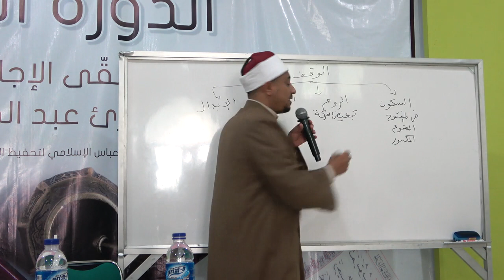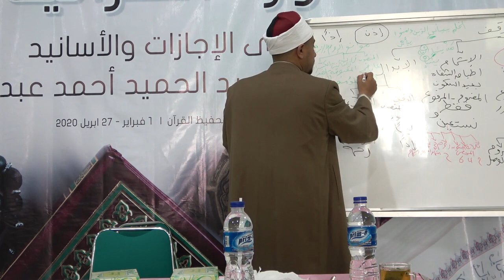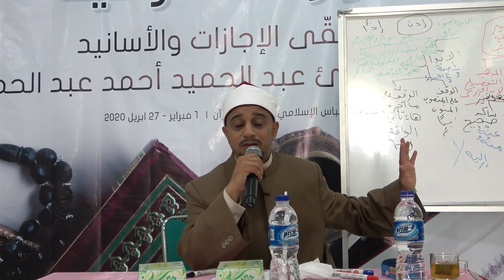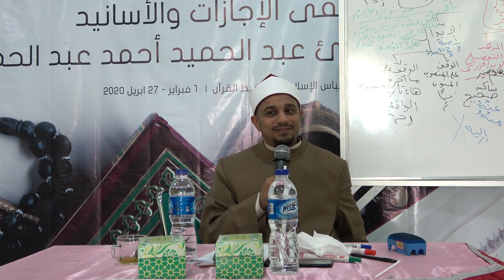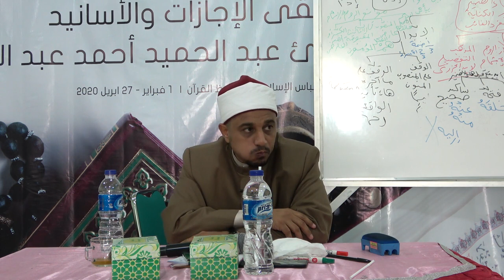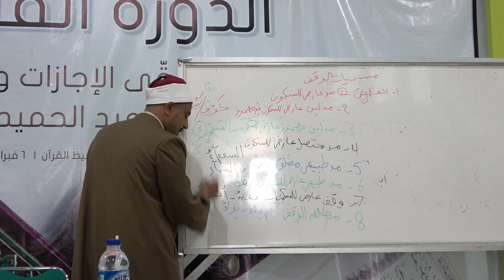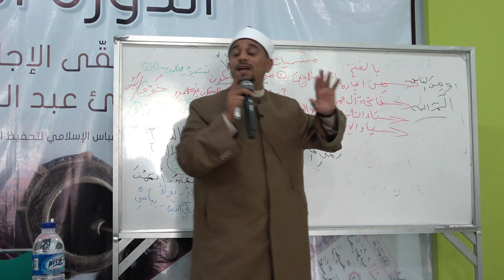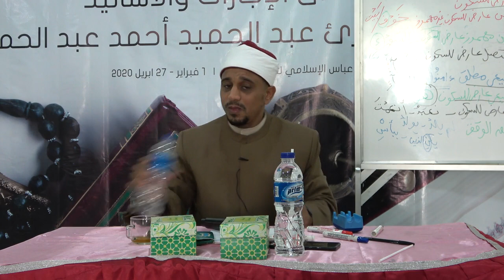DAUROH TAJWID & QIRA'AT 5 (Syekh Abdul Hamid, Mesir)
Syekh Abdul Hamid Ahmad Abdul Hamid, merupakan Pakar Qira'at Asyrah Almuni Ma'had Qira'at dan Kulliyatul Quran, Mesir. Sekaligus menjadi Guru Tahfiz di Madrasah Al Azhar, Kairo, Mesir.

Dauroh ini diadakan selama 10 pertemuan  (3 bulan), di PPTQ Ibnu Abbas Klaten, Putri. Adapun materinya: Sejarah Mushaf Al-Qur'an, Ragam Penulisan Al-Qur'an, Dasar-dasar Ilmu Tajwid dan Ushul Qira'at Riwayat Hafsh, dan Sejarah dan Dasar-dasar Ilmu Qir'aat.